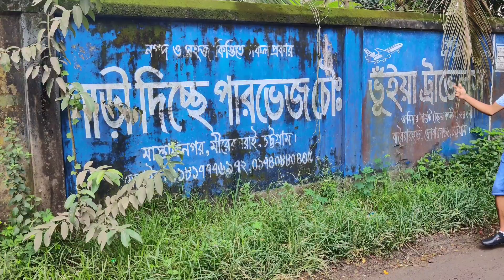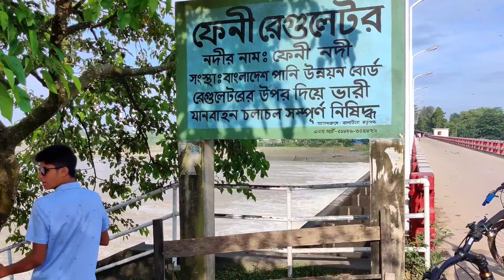মুহুরী প্রজেক্ট - Vlog 2,Cycling 🚴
Vlog -2

feni river
muhuri river

Direction & video editing  👉  "Rahman Zishan"
           Vlog Host by            👉  "Abir Rahman"

Keep Support 👍